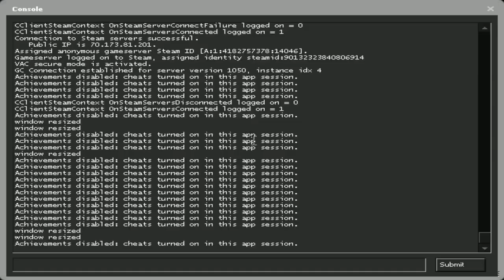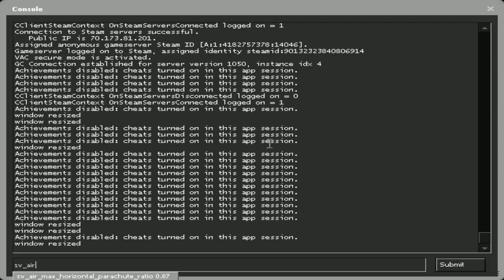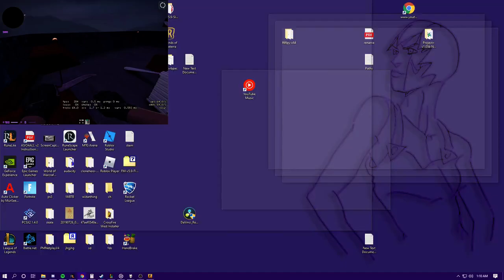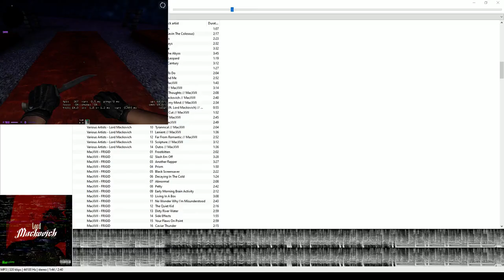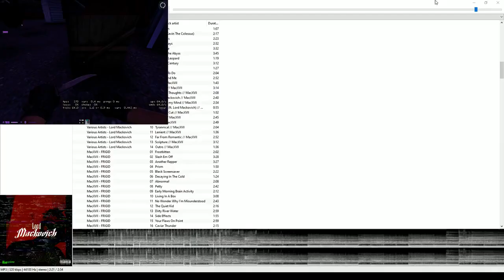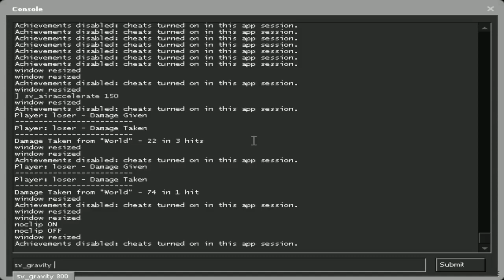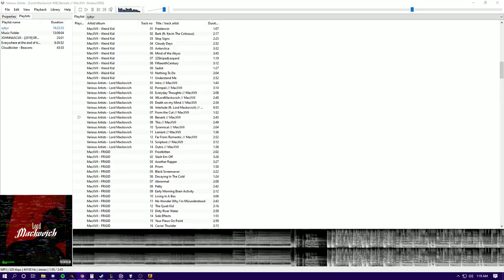Counter Strike Global Offensive 2020 01 31 01 21 14 10 Dvr 3